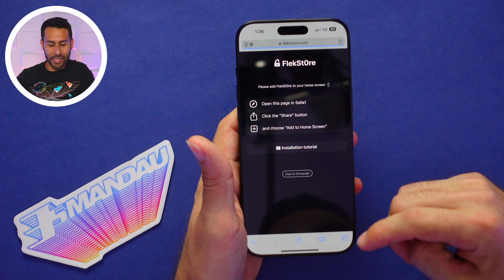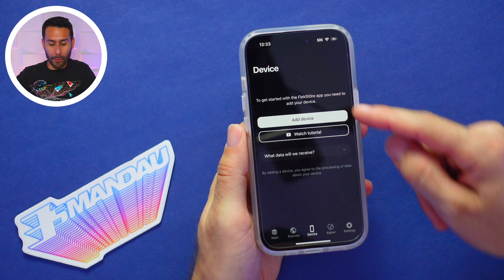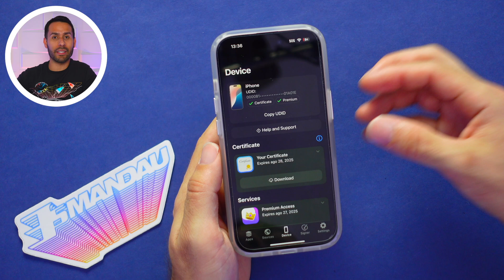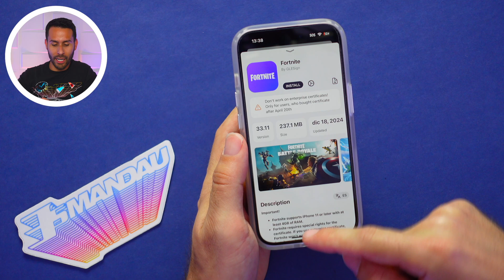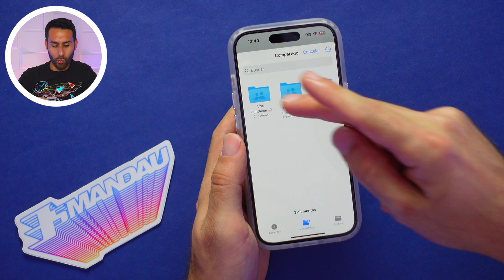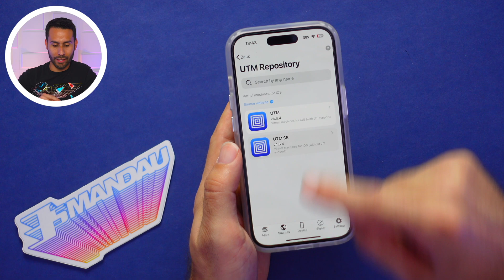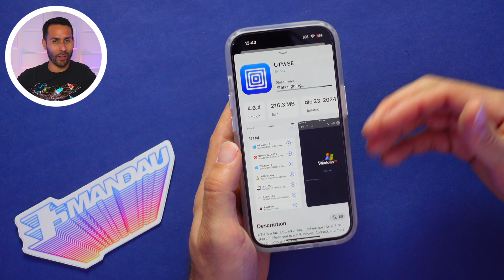Cómo INSTALAR Aplicaciones FUERA del App Store | SIN COMPUTADORA (2025)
En este video te enseño un método para que puedas instalar aplicaciones fuera del App Store en tu iPhone o iPad y le saques el máximo a tu dispositivo.

0:00 - Intro
0:14 - ¿Qué es FlekSt0re?
0:47 - Cómo Instalar FlekSt0re
2:58 - Instalar Aplicaciones
3:46 - Instalar Archivos .ipa
4:56 - Añadir Fuentes de Aplicaciones
6:47 - ¿Dudas o Preguntas?